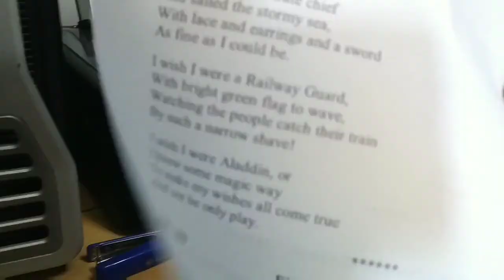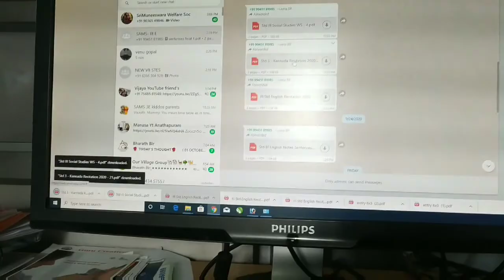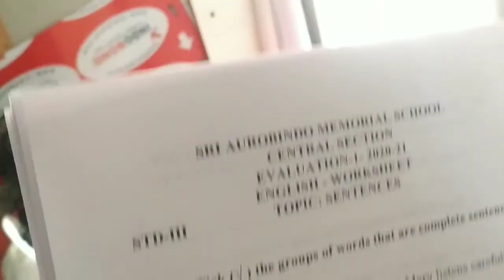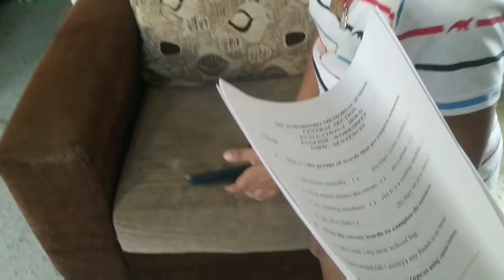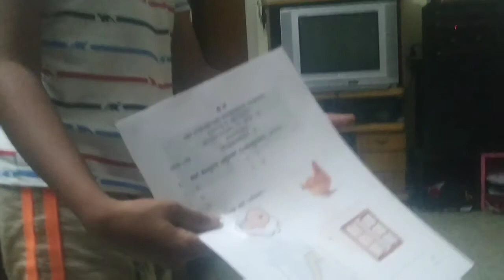పాపకి వాక్సియన్ వేసాము ఫివర్ వచ్చింది// రోజు అంత పరుగులే